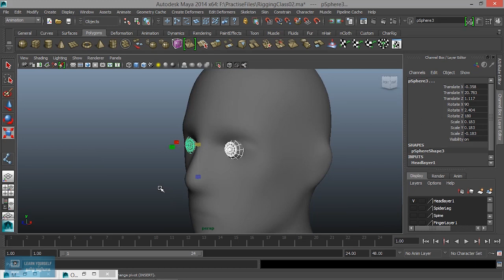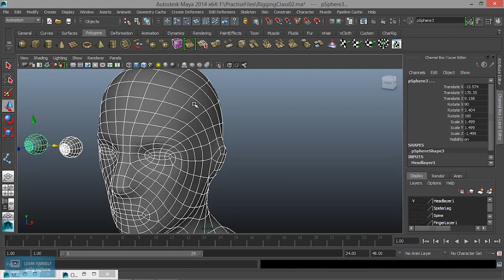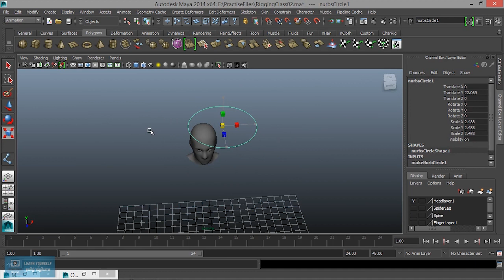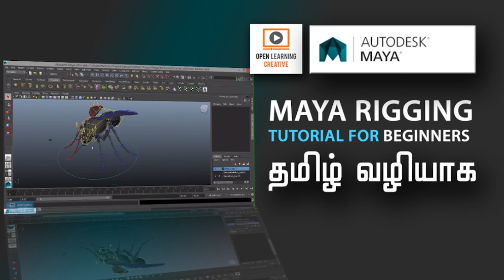Maya Rigging for Beginners | Double Transformation Effect in Maya | Lesson 31/31 | Tamil Tutorial